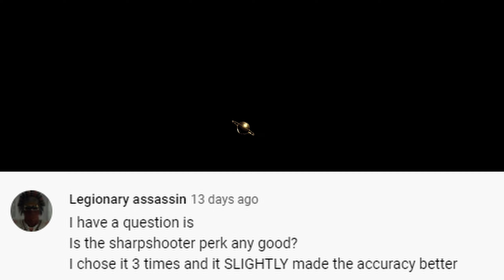Frog Morton CROAKS (Unarmed Playthrough) - Caedo Plays Fallout 2 #36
Yep, we're finally doing a Fallout 2 let's play as the Chosen One! Combat is set to rough, my character's unarmed build is all about groin punching, is aspiring for Made Man of all the New Reno families, and I'm itching to drive a certain Highwayman across the wastes. Join me will you?

"Fallout 2 is the sequel to the critically acclaimed game that took RPG'ing out of the dungeons and into a dynamic, apocalyptic retro-future.
It's been 80 long years since your ancestors trod across the wastelands. As you search for the Garden of Eden Creation Kit to save your primitive village, your path is strewn with crippling radiation, megalomaniac mutants, and a relentless stream of lies, deceit and treachery. You begin to wonder if anyone really stands to gain anything from this brave new world.
Mastering your character's skills and traits for survival, Fallout 2 will challenge you to endure in a post-nuclear world whose future withers with every passing moment..."